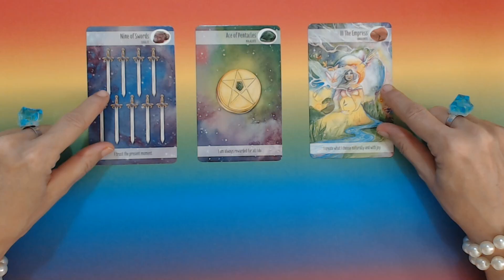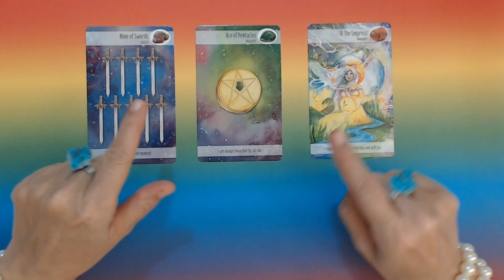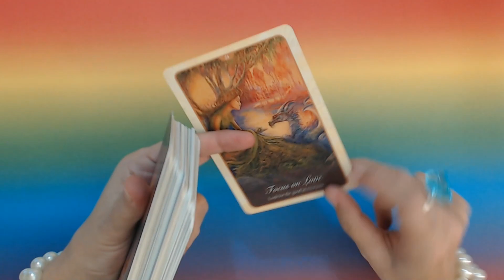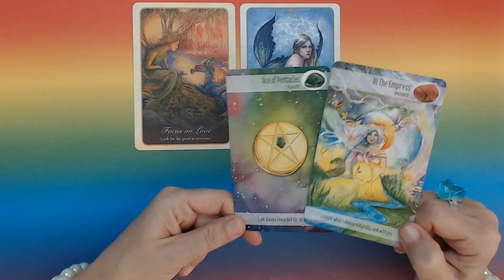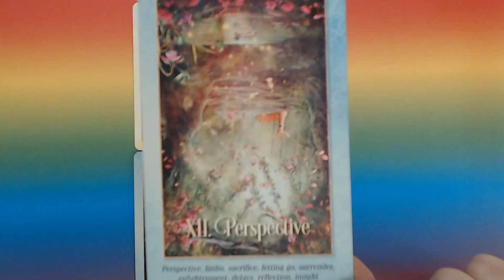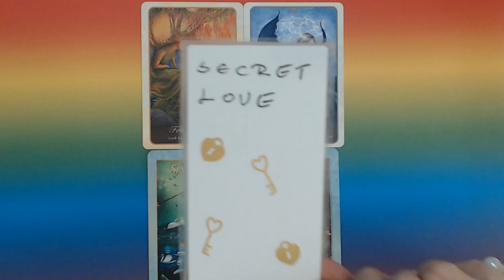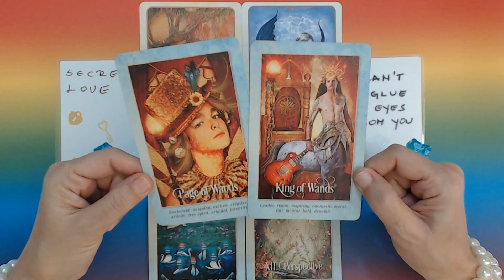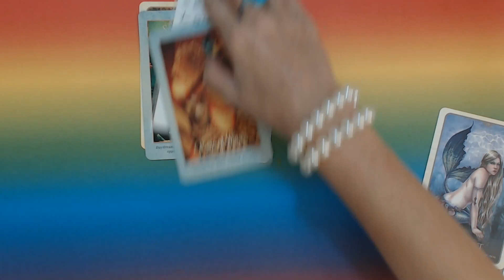AQUARIUS JANUARY SOMEONE CANT UNGLUE THEIR EYES FROM YOU! AQUARIUS TAROT READING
AQUARIUS JANUARY SOMEONE CANT UNGLUE THEIR EYES FROM YOU! AQUARIUS TAROT READING Ivana Tarot